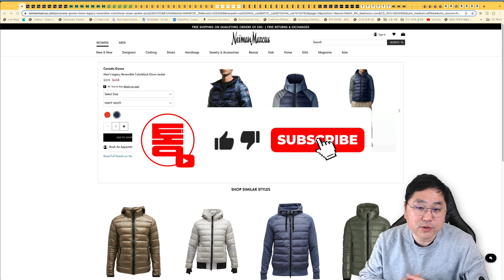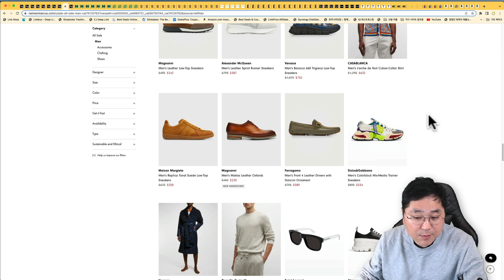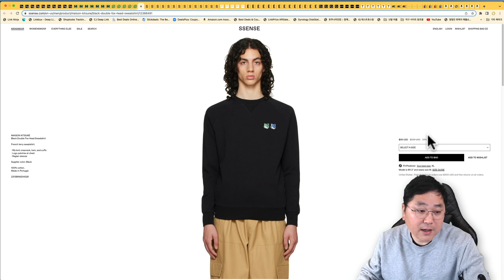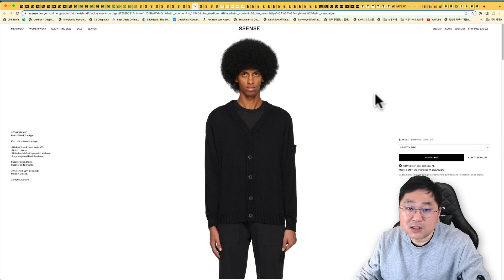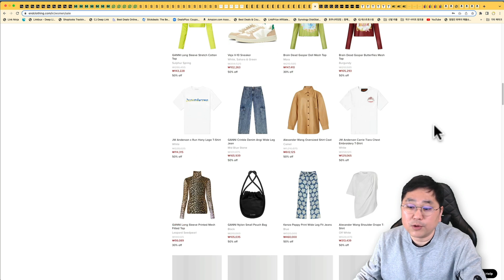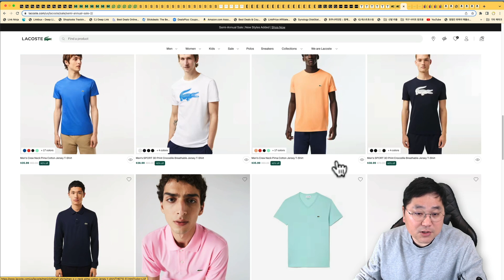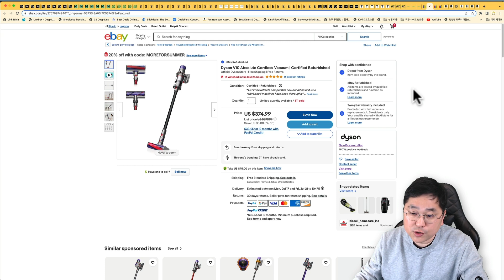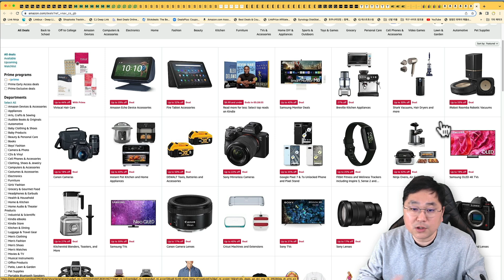우영미 백로고 맨투맨 21만원, 아더에러 반팔 6.9만원, 애플 에어팟 3 리퍼 11.8만원, 파나소닉 아크 5 면도기 18만원, 비오템 무료 증정품, 캐구 패딩 55만원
00:00 오늘의 해외직구 타임라인
00:37 니만마커스 미국 백화점 - 캐구 패딩 55만원, 몽클레어 패딩 역시즌 세일, 버버리 패딩 120만원 등
02:19 매치스패션 추가 20% 세일 - 폴로 팝린 셔츠 7.4만원, 르메르 오버코트 81만원, 폴스미스 지갑 14.6만원
03:33 시몬스 추가 25불 세일 - 폴로 스웨터, 아미 셔츠, 호카 고어텍스 운동화
04:16 에센스 최대 70% 세일 - CP컴퍼니 후드 11.4만원, 뉴발 574 8.8만원, 아더에러 반팔 6.9만원, 스톤 맨투맨 20만원
05:58 더아웃넷 추가 30% - 보테가 벨트 21만원, 토즈 드라이빙 슈즈, 띠어리 셔츠 6.7만원
06:47 엔드클로딩 추가 10% 세일 - 우영미 백로고 맨투맨 21만원, 피어오브갓 맨투맨 27만원, 꼼컨 12.7만원, 피오갓 에센셜 맨투맨 6.4만원
08:02 블루밍데일스 추가 40% - 랄프로렌 폴로 스웨터 7.6만원
08:35 클럽모나코 추가 40% - 탑 코트 22.8만원 관부가세안
09:19 띠어리 아울렛 추가 25% 세일
09:49 라코스테 정기세일 최대 60%
10:34 비오템 미 공홈 - 115불 이상 구입시 무료 증정품 증정
11:20 이베이 리퍼 20% - 에어팟 3세대 리퍼 11.8만원, 다이슨 V10 앱솔루트, 고프로 히어로 10
12:29 아마존 - 파나소닉 아크 5 18만원, 브레빌 커피머신, 구글 네스트

니만마커스 미국 백화점 정기세일 가격 좋습니다.

매치스패션 세일 제품 추가 20% 세일 됩니다.

관부가세 이미 포함 금액 한국 직배송 됩니다.

시몬스 사이트 175불 이상 구입시 25불 추가 세일 됩니다.

에센스 최대 70% 초특가 세일 제품 모았습니다.

더아웃넷 인기 명품 최대 70% + 30% 추가 세일 됩니다.

엔드클로딩 세일 제품 추가 10% 세일 됩니다.

블루밍데일스 미국 백화점 일부 세일 제품 추가 40% 세일 됩니다.

클럽모나코 미 공홈 세일 제품 추가 40% 세일 됩니다.

초특가 세일 미국 배대지 통해서 받으면 됩니다.

띠어리 아울렛 최대 70 세일 제품 2개 구입시 추가 20%, 3개 이상 구입시 추가 25% 세일 됩니다.

라코스테 미 공홈 추가 세일 종료 되었지만 가격이 떨어졌습니다.

아이피 우회 접속 미국 배대지 통해서 받으면 됩니다.

비오템 미국 공홈 115불 이상 구입시 무료 증정품 제공 됩니다.

장바구니에서 무료 증정품 선택 하시면 됩니다.

고프로 히어로 10 블랙 번들 리퍼 30만원

파나소닉 아크 5 + 충전독 142불

파나소닉 아크 5 블랙

샌디스크 2TB SSD 99불

브레빌 커피머신

비츠 스튜디오 이어폰

구글 네스트 세일

세일 전체

감사합니다.